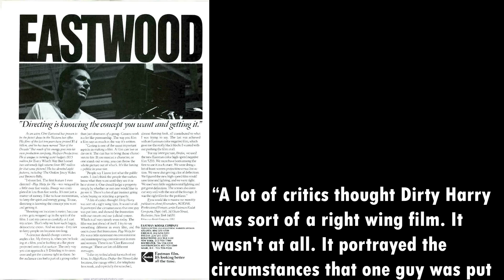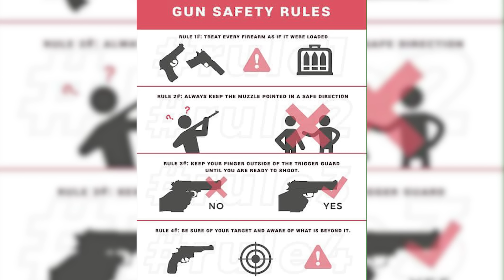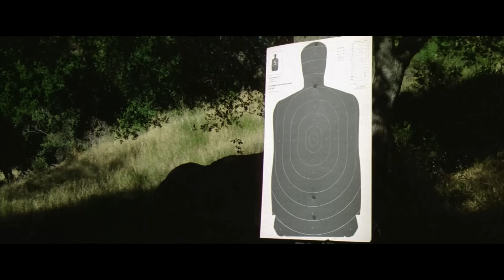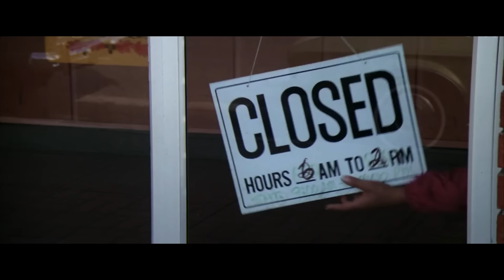Why Dirty Harry is a Terrible Cop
Dirty Harry Callahan, is an American icon, and a symbol of justice amidst a 70s urban landscape beset by crime. He's also the worst police officer of all time. In this video, I explain why.